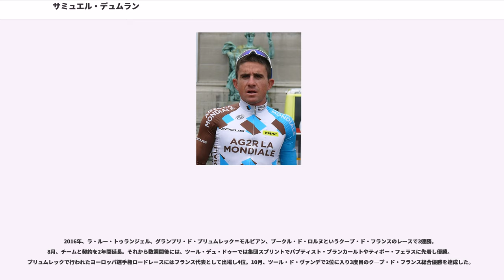サミュエル・デュムラン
メトロポール・ド・リヨン出身の人物

サミュエル・デュムラン（Samuel Dumoulin、1980年8月20日 - ）は、フランス、ヴェニシュー出身の自転車競技（ロードレース）選手。2002年プロデビューし、現在はAG2R・ラ・モンディアル所属。

1996年、ノービス部門のフランス選手権ロードレースで優勝。

その後、VC・リオン・ヴォー＝アン＝ヴランに加入し数々の勝利を収めた。2001年、パリ〜ツール・エスポワールとパリ〜オセールで優勝。ツール・ド・サヴォワ第2ステージ、ツール・ド・レン第1ステージでも優勝した。この活躍がマルク・マディオの目に留まり、ラ・フランセーズ・デ・ジューのトレーニーになる。

2002年、ジャン・ドラトゥールに加入し、プロデビュー。プリ・ダルモリカで優勝し、ツール・ド・ラブニール第4ステージでも優勝。またトラック競技にも取り組み、フランス選手権トラックレースのドミフォンで2位になった。

2003年、シーズン序盤にツール・ド・ノルマンディで総合優勝し、トロ・ブロ・レオンでも優勝。ツール・ド・フランスに初出場し総合141位で完走。ツール・ド・ラブニールでは区間2勝。フランス選手権トラックレースのドミフォンでは、優勝してドミフォンのフランスチャンピオンになった。

2004年、AG2R・プレヴォワイアンスに移籍。トロ・ブロ・レオンで2連覇を達成。ツール・ド・フランスでは第8ステージで、犬と接触し落車。なんとかゴールしたものの骨折しており、第9ステージはDNS、そのままシーズン終了となった。

2005年、クリテリウム・デュ・ドフィネ・リベレとツール・デュ・リムザンで区間優勝。フランス選手権トラックレースのドミフォンで優勝して、2度目のフランスドミフォンチャンピオンになる。

2006年、春にルート・アデリ・ド・ヴィトレで優勝し、グランプリ・ド・プリュムレック＝モルビアンで3位、ヴァッテンフォール・サイクラシックスでは7位に入った。ツール・ド・フランスにも出場し、総合119位で完走。

2008年、コフィディスに移籍。ツール・ド・フランス第3ステージでは200km以上逃げた後、ウィル・フリッシュコーンとロマン・フェイユとのスプリント勝負になりスプリントを制し区間優勝。

2010年、シーズン初レースのラ・トロピカル・アミサ・ボンゴ第1ステージで優勝。ク―プ・ド・フランス初戦のグランプリ・ドゥヴェルテュール・ラ・マルセイエーズで3位に入る。翌週、エトワール・ド・ベセージュ第3ステージで優勝し総合優勝。グラン・プレミオ・レッジョ・インスブリカではホセ・ホアキン・ロハスやニコラス・ロッシュらにスプリントで勝ち優勝。カタルーニャ一周第6ステージにて優勝。

2011年、カタルーニャ一周では第5,7ステージにて優勝を果たした。他にも、エトワール・ド・ベセージュ第3ステージやツール・デュ・オー・ヴァル第1ステージでも優勝。パリ〜コレーズでは第1ステージで優勝し、総合優勝した。

2012年、グランプリ・ドゥヴェルテュール・ラ・マルセイエーズで優勝。ク―プ・ド・フランスでは総合優勝した。

2013年、父のように慕うヴァンサン・ラヴニュ率いるAG2R・ラ・モンディアルに移籍。エトワール・ド・ベセージュ第5ステージとグランプリ・ド・プリュムレック＝モルビアンで優勝。10月には、ツール・ド・ヴァンデで2位に入り2年連続でク―プ・ド・フランス総合優勝した。

2014年、勝利こそなかったもののグランプリ・ドゥヴェルテュール・ラ・マルセイエーズで3位、ツール・デュ・オー・ヴァルとパリ〜コレーズでは総合2位に入った。

2015年、ドローム・クラシックで1年半ぶりに優勝。しかし、調整がうまくいかず2007年から8年間連続で出ていたツール・ド・フランスには出場しなかった。

2016年、ラ・ルー・トゥランジェル、グランプリ・ド・プリュムレック＝モルビアン、ブークル・ド・ロルヌというクープ・ド・フランスのレースで3連勝。8月、チームと契約を2年間延長。それから数週間後には、ツール・デュ・ドゥーでは集団スプリントでバプティスト・プランカールトやティボー・フェラスに先着し優勝。プリュムレックで行われたヨーロッパ選手権ロードレースにはフランス代表として出場し4位。10月、ツール・ド・ヴァンデで2位に入り3度目のク―プ・ド・フランス総合優勝を達成した。

2017年、シーズン序盤はツー...